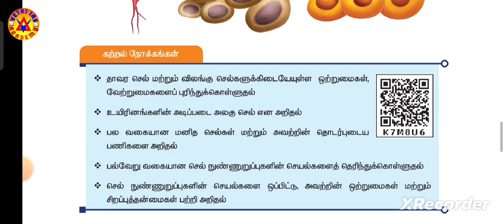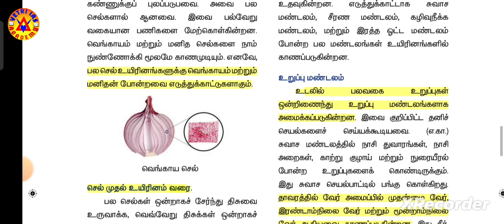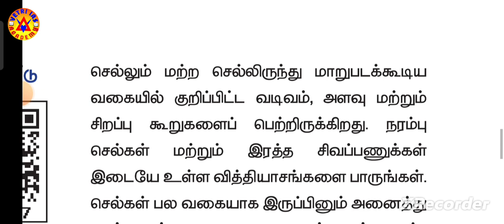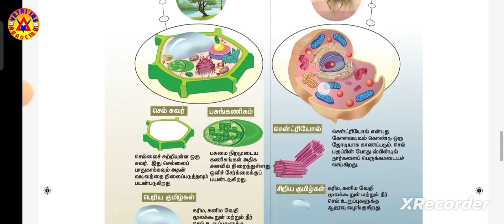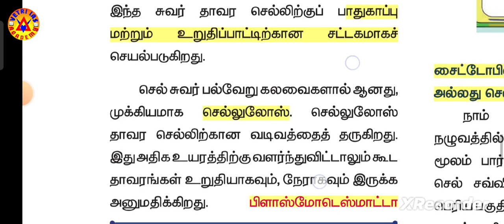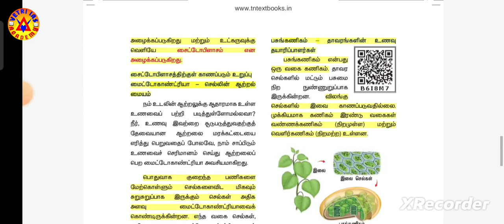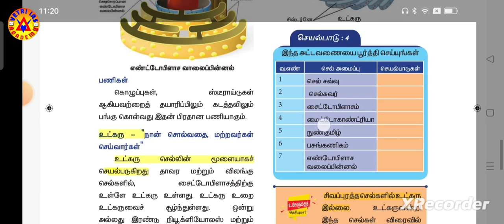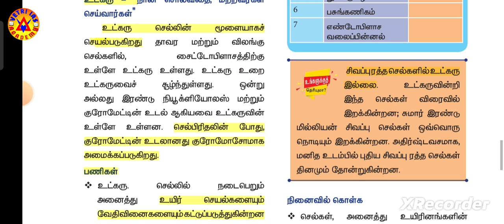TET PI,PII|7 ம் வகுப்பு அறிவியல்| பருவம் 2| அலகு 4|செல் உயிரியல்|7TH STD SCIENCE|CELL BIOLOGY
Admissions Open For : TET PI,II TEST BATCH (ONLINE & OFFLINE)

TET P I நியமனத் தேர்வு (REGULAR & WEEKEND CLASS & TEST BATCH

(ONLINE & OFFLINE)

DEO EXAM TEST BATCH (ONLINE & OFFLINE)

TNPSC GR-II/IIA/IV/VAO,BANK,SSC,POSTAL,RRB,Etc.

For More Details : 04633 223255, 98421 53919,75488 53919,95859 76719